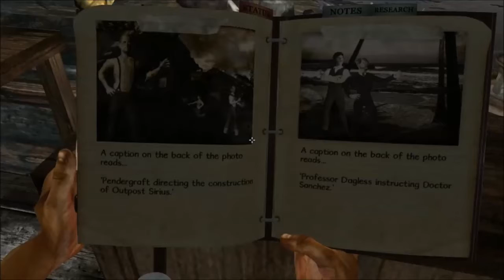Miasmata Pt. 4: Ankle Nostrils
Miasmata Part 4: Ankle Nostrils (Don't look at me, he's the guy drowning in knee-high water...)